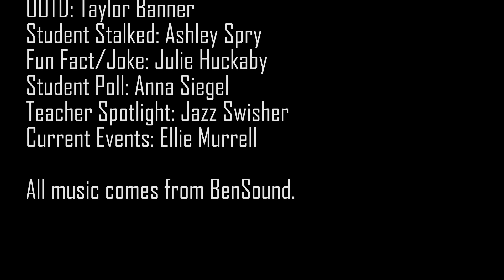Weekly announcements April 4th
Warsaw High School Multimedia Class